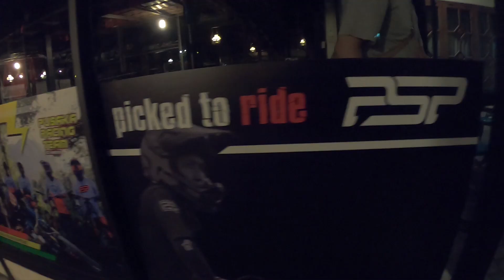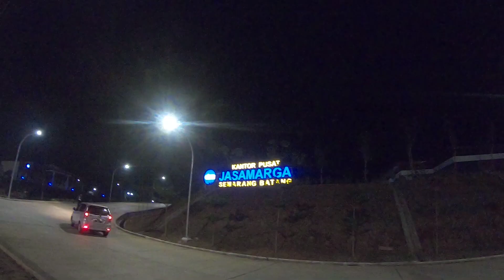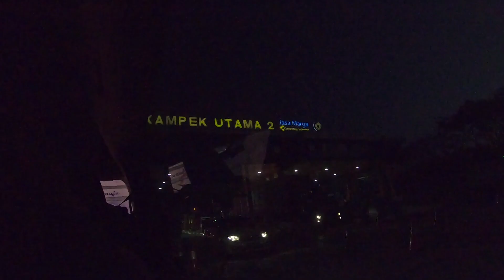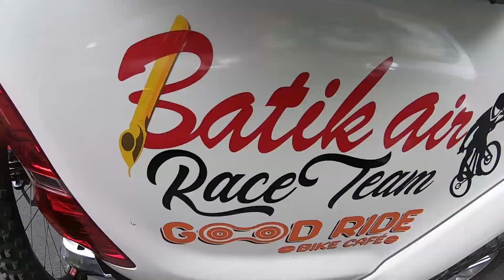2019 INDUROCS - First run di KTH BIKE PARK...// FIGHTv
oke biar ga penasaran selamat menikmati video  nya…